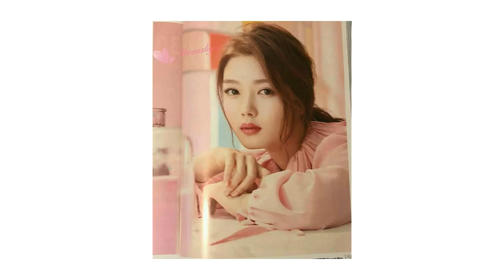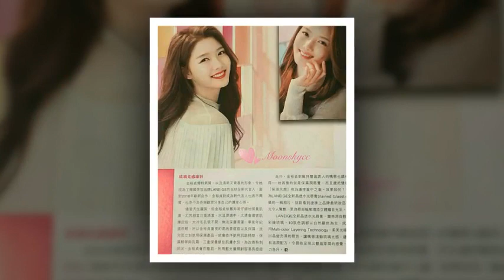KimYouJung 김유정 you_r_love hongkongmagazine hk